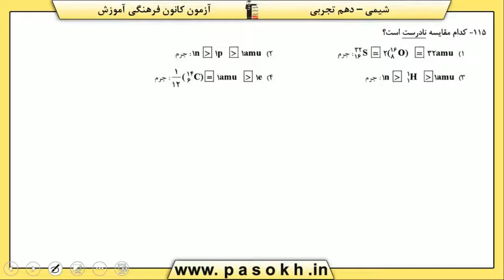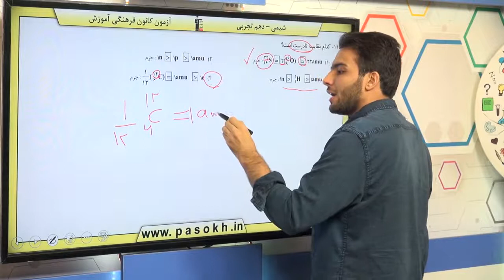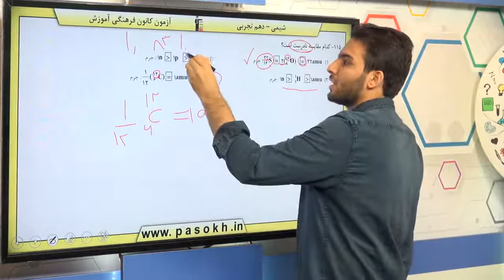پایه دهم تجربي شيمي 1 کيهان زادگاه الفباي هستي آيا همه ي اتم هاي يک عنصر پايدارند؟ سوال 115 درصد پا